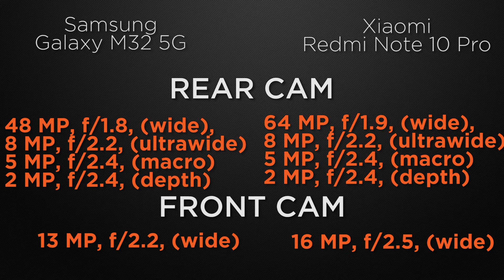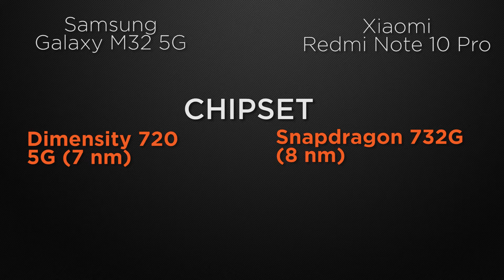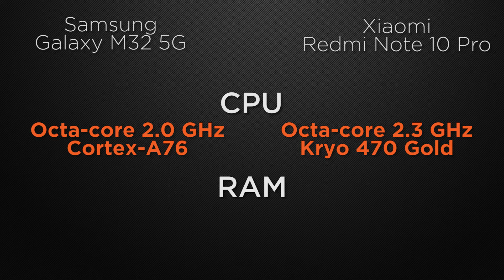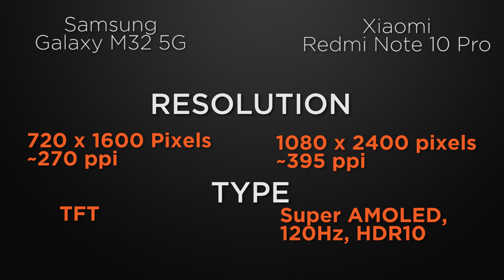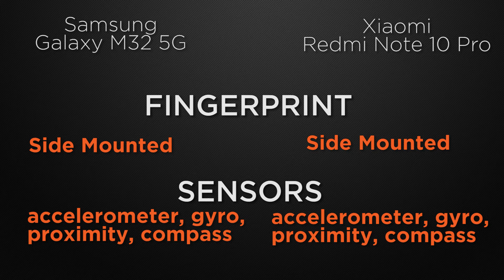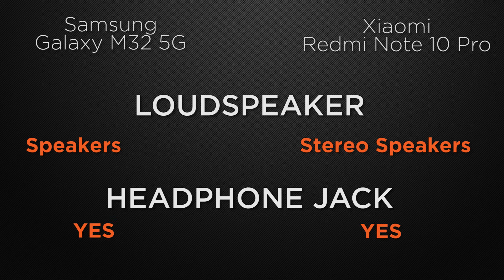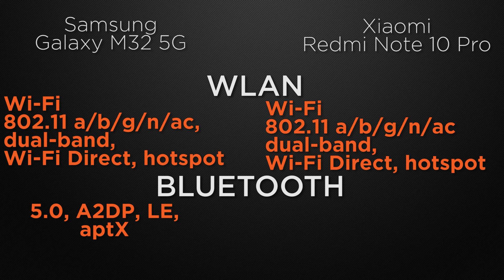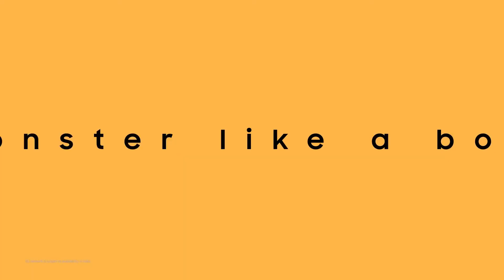Hindi | Samsung Galaxy M32 5G vs Redmi Note 10 Pro | Which one is Best BUY | Comparison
In this video, we compare Samsung Galaxy M32 5G vs Redmi Note 10 Pro phones. both the Smartphones come with Good specs let's see which one is the best.